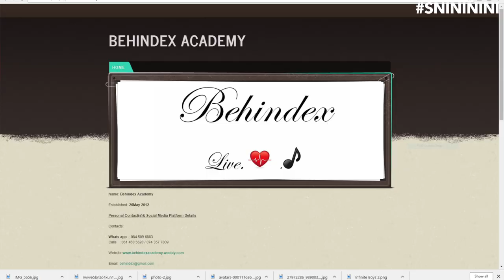Snini Nini In Conversation With Linda Ginya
Episode Fourteen of Snini Nini features Radio presenter/Voice Over Artist /Dj "Linda Ginya".

Socail Media